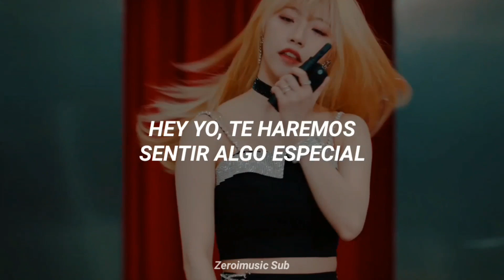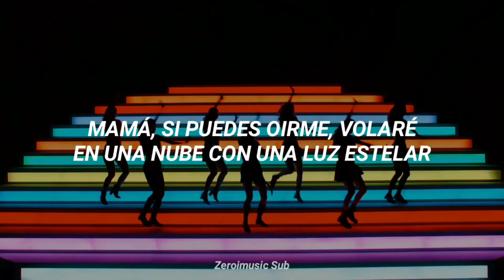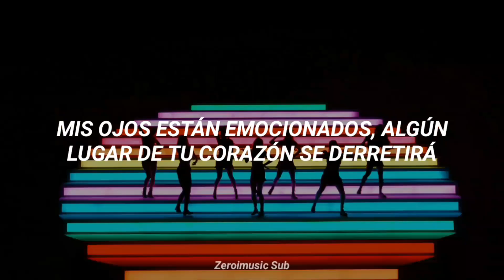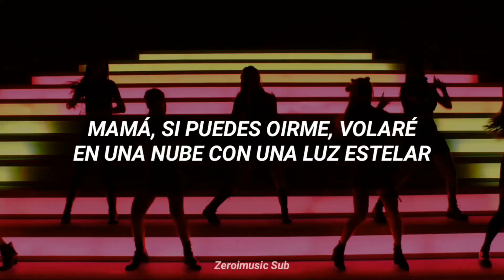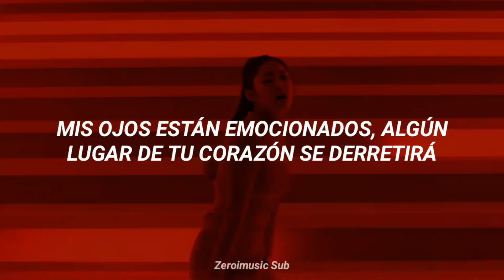cignature - Nun Nu Nan Na - (Sub Español) MV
Disfrútenlo!!! 😊

cignature - Nun Nu Nan Na - (Español) MV
cignature - Nun Nu Nan Na - (Traducida al Español) MV
cignature - Nun Nu Nan Na - (Subtitulada al Español) MV
cignature - Nun Nu Nan Na - (Letra en Español) MV
cignature - Nun Nu Nan Na - (Lyrics) MV